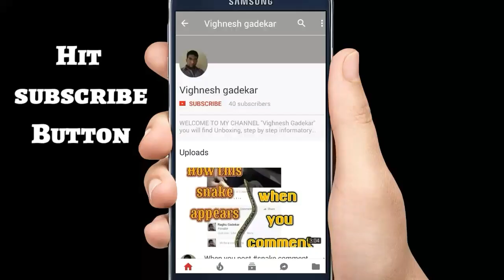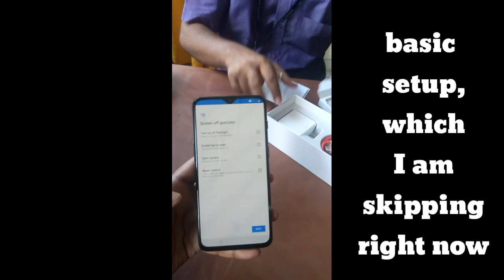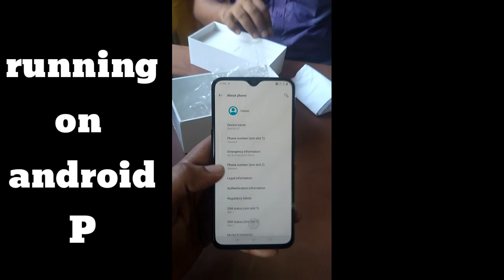OnePlus 6T unboxing | pre-booked OnePlus 6T ordered from Amazon's first sale | check out first boot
Hello friends, in this video I am showing unboxing of OnePlus 6T ordered from Amazon prime. Its pre-booked and ordered from OnePlus 1st sale in India got delivered on 2nd November itself. Take a look of this new beast.

Purchase link:
OnePlus 6T Amazon exclusive
(mirror black 6GB RAM/128GB)
(mirror black 8GB RAM/128GB)
(midnight black 8GB RAM/256GB)

Video editor credits : Kinemaster pro

For any queries, mail at